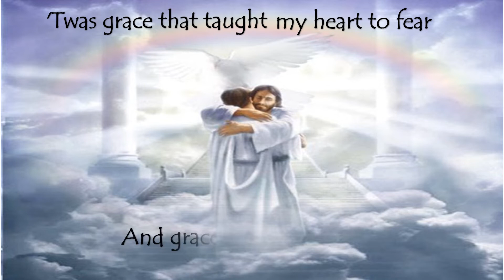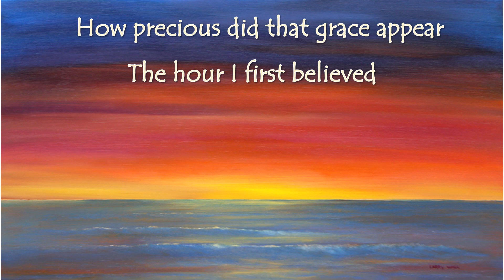Amazing Grace - Cover by the Divecha Family